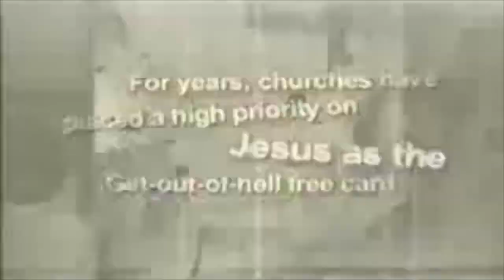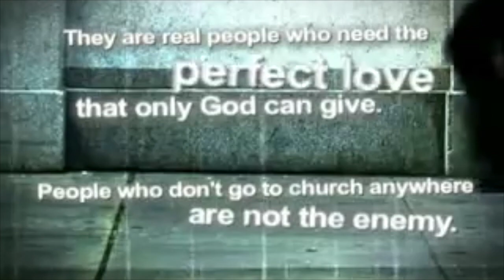Jesus Said What? About Forgiveness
Welcome back to Victory Biker Church Maine. Thanks for joining us on this, our third week of our sermon series, Jesus Said What? Today, we're going to talk about what Jesus says about forgiveness. You ready for this?